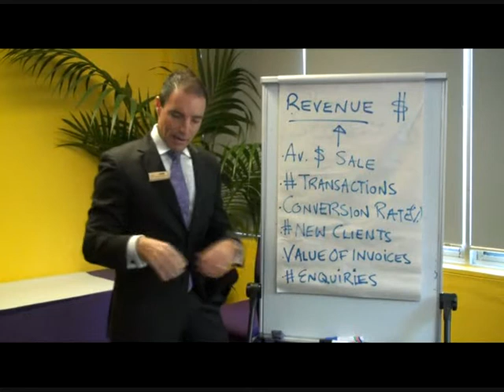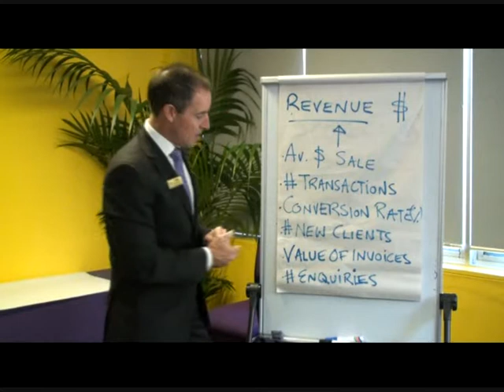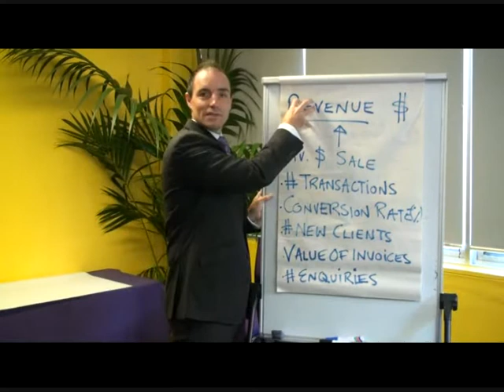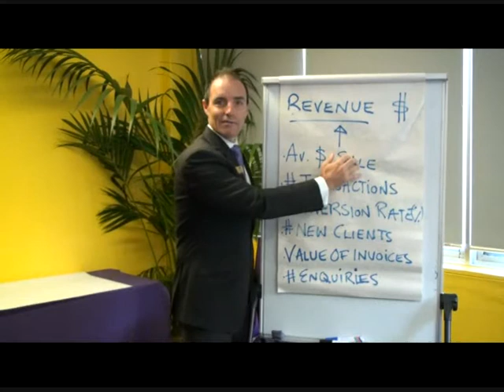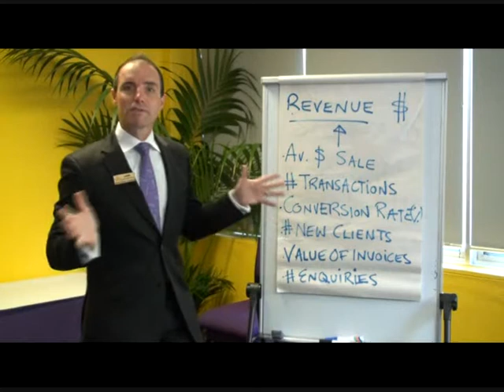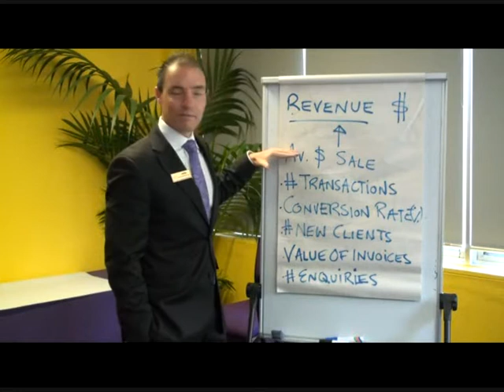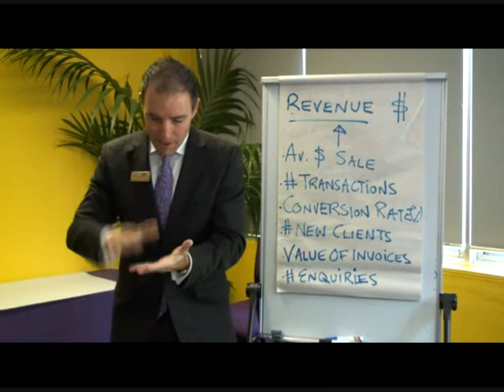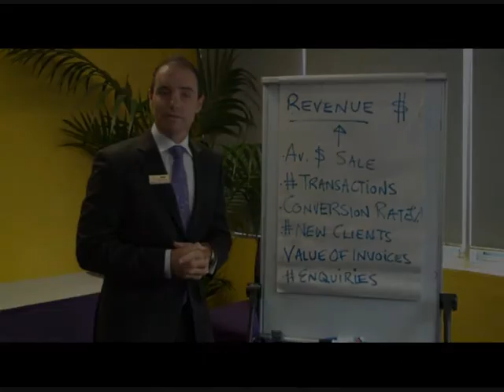National College of Business - Scorecard Session 2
Jon Mailer, from the National College of Business takes your through the second part of a tutorial on how to simplify your business scorecard and make it work for you.